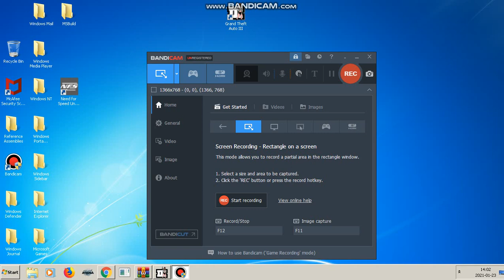link do pobrania Gta 3